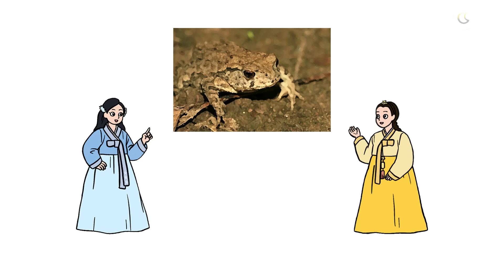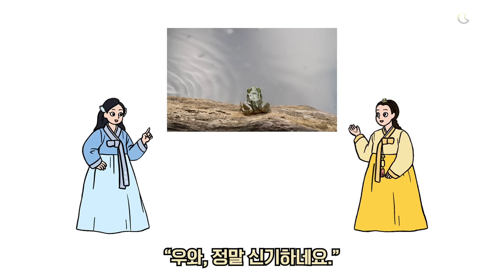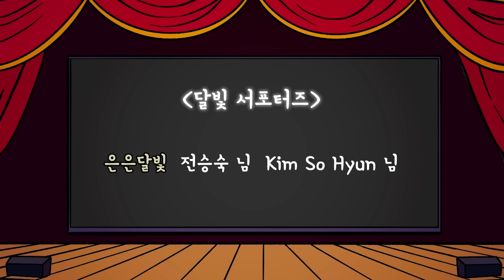#086 두꺼비와 불효자 ( 효자에게만 황금 보물을 준다는 두꺼비를 찾아간 불효자에게 생긴 뜻밖의 일 ) 민담, 전설, 옛날이야기, 지혜이야기, 어른을 위한 동화, 달빛이야기극장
달빛 이야기 극장입니다.
이번 이야기는두꺼비와 불효자 입니다.

옛날 어느 마을에 불효자라고 악명이 자자한 남씨가 살았어요.
그가 어느정도로 불효자였냐고 하니,
집에 불이 났는데도 가족들을 챙기기보다 재산을 먼저 신경쓸 정도였지요.
그 불로 집이 폭싹 타 내려앉아버리고 만 남씨는 앞으로 먹고 살 길이 막막했는데요.

마침 가난한 나무꾼이 산에서 두꺼비를 만나 황금 보물을 얻은 후 잘 먹고 잘 살게 되었다는
믿을 수 없는 이야기를 듣게 됩니다.
남씨는 옳거니 하고 자신도 두꺼비를 만나기 위해 산으로 올라갔지요.
그리고 가난한 나무꾼이 했던대로 똑같이 따라하며 두꺼비를 기다렸는데요.

과연 남씨의 앞에 나타난 것은 무엇이었을까요?
남씨는 바람대로 황금 보물을 얻어 여유롭게 살 수 있었을까요?

은은달빛 전승숙 님, Kim So Hyun 님
달빛 가족되어 뱃지달고 후원하기❤️